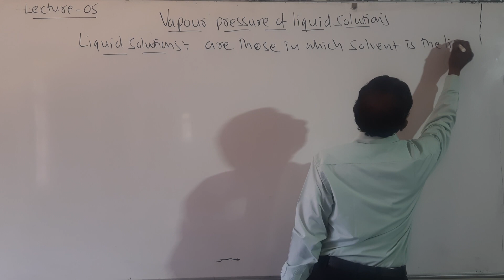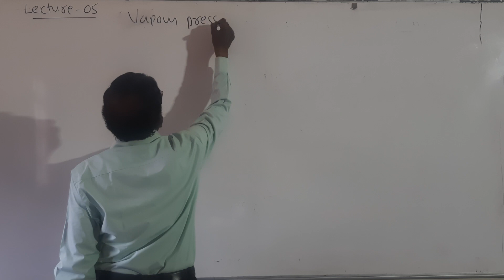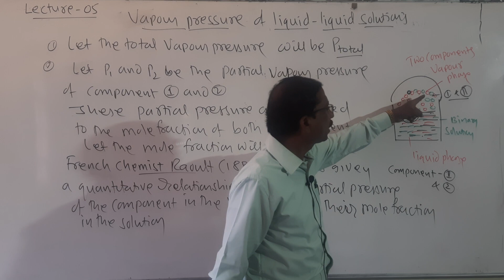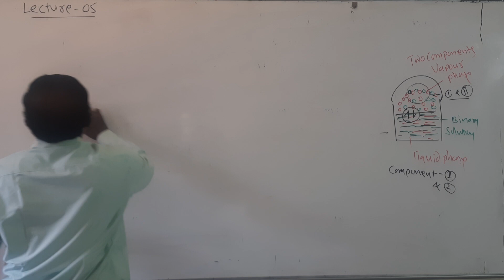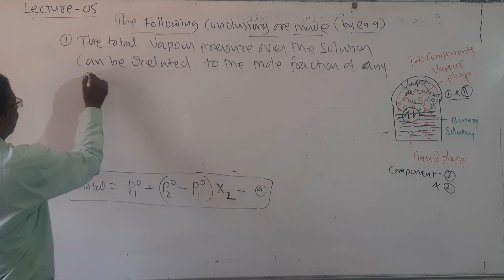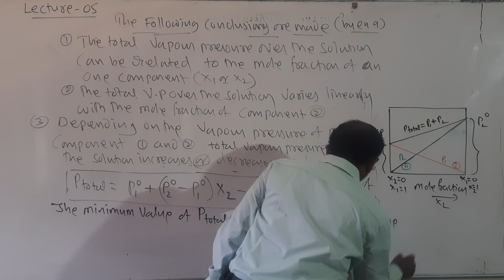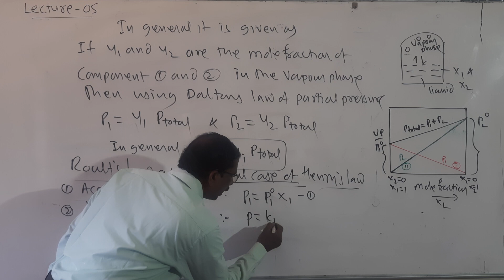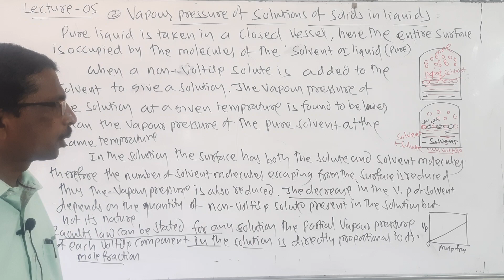Lecture 05 | I PU Chemistry | Solutions | By Islampur Sir